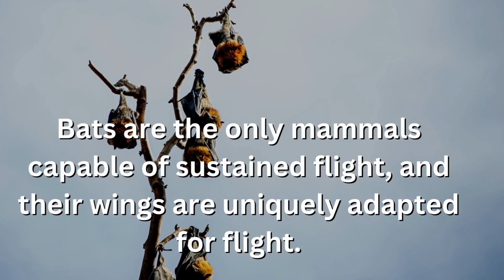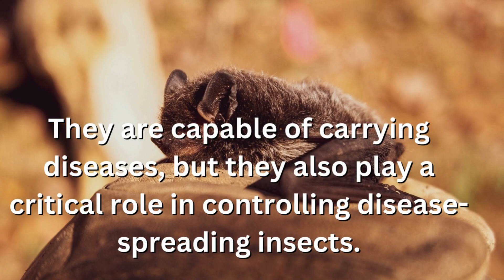Why do bats come out at night | Fascinating facts #22 | Why Things Happen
why do bats come out at night
In which continent bats are not ?
How many species of bats are there?
How bats play an important role in the ecosystem?
Which are the largest species of bats?
How long bats can live?
why things happen?